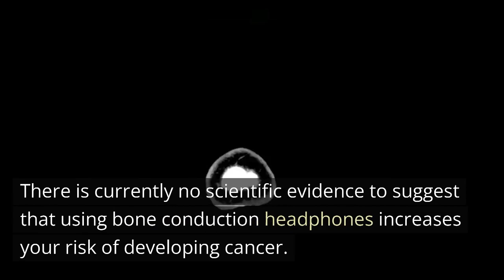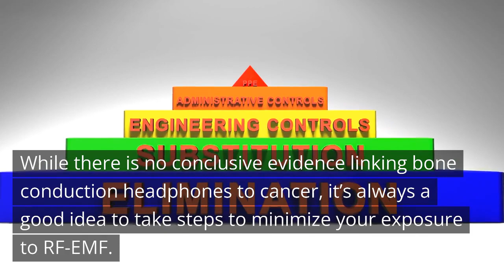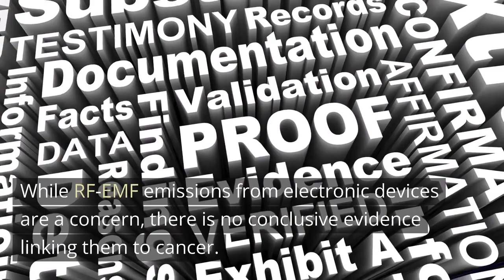Debunking The Myth: Do Bone Conduction Headphones Cause Cancer?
Bone conduction headphones have been growing in popularity in recent years, offering a unique way to listen to music without covering your ears. However, some people are concerned that using these headphones may increase their risk of developing cancer.

Xiaomi Bone Conduction Earphones Headphones V5.2 Bluetooth Earphones IP66 Waterproof Protect Hearing Sports Headset